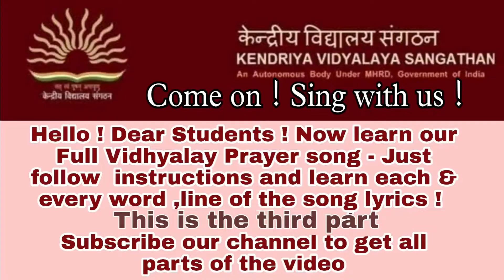daya kar daan vidya ka | PART 3 | FOR CLASS 1 | KENDRIYA VIDYALAYA PRAYER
daya kar daan vidya ka
KV PRAYER SONG
 PART 3
FOR CLASS
KENDRIYA VIDYALAYA PRAYER  DAYA KAR DAAN VIDYA KA